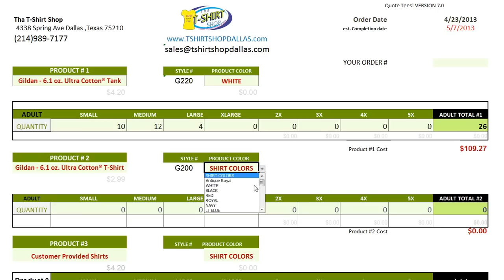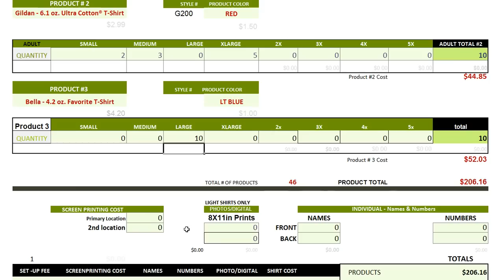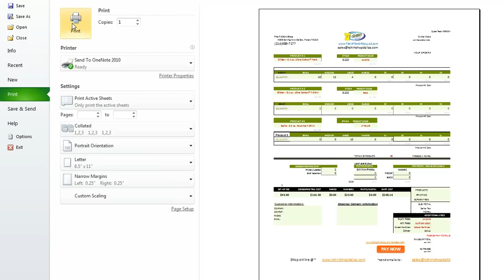Ms. Tee's T-Shirt Quoting Calculator for Screen Printers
Give fast accurate quotes using Ms.Tees T-Shirt Calculator. This is a plugin for Microsoft Excel. This is calculator comes preloaded with hundreds of garments and will allow anyone to give quotes and print invoices in minutes. This will increase your production time drastically. The caculator is available @